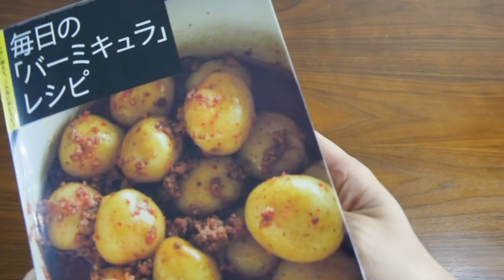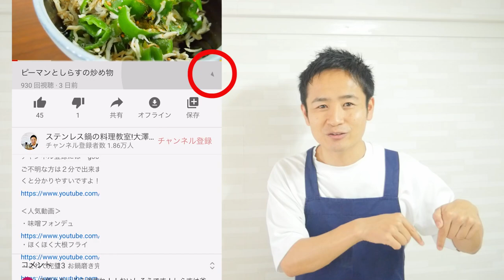お米炊くより絶対早い！もち麦と鶏肉の洋風煮込み。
お米を炊かなくても、もち麦で十分！時間も早いので、忙しいけどちゃんとしたもの食べたい方におすすめです。
‹材料›
もち麦　　　　　　100ｇ
エリンギ　　　　　1パック
玉ねぎ　　　　　　1個
白ワイン　　　　　大3

バター　　　　　　大2
塩　　　　　　　　小1
パセリ　　　　　　みじん切り

●大澤チャンネルのショッピングサイト⇒ ステンレス菜箸、鍋磨き用ブラシなどオリジナル商品を販売しています。中古品のステンレス鍋をお得に買えます。

ご不明な方は２分で出来ますのでこちらの動画を参考にして頂くと分かりやすいですよ！

僕のおすすめ料理Youtuber「漬物名人じゅんちゃん」
お鍋を使わない保存食、漬物の世界を極めてます。人柄の良さもにじみ出てる！

●動画内で僕が使ってるお料理グッズはここにまとめています！
徹底的に調べ上げ、使い倒した渾身の商品ラインナップです。

第一次産業の方とのコラボを熱望しております‼
ご自身のこだわりの食材の素晴らしさをぜひ一緒に料理し世の中に広めさせて下さい！